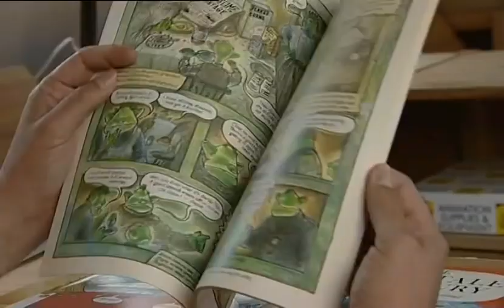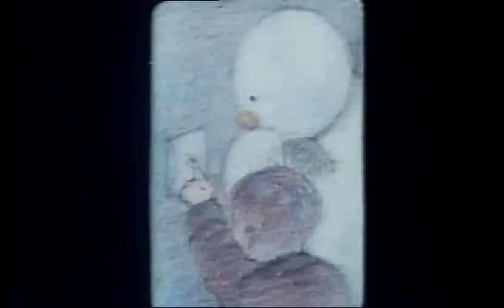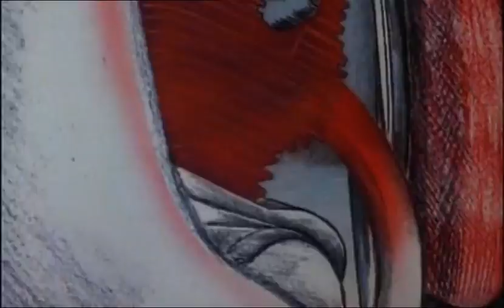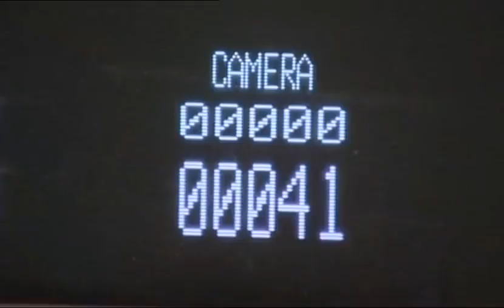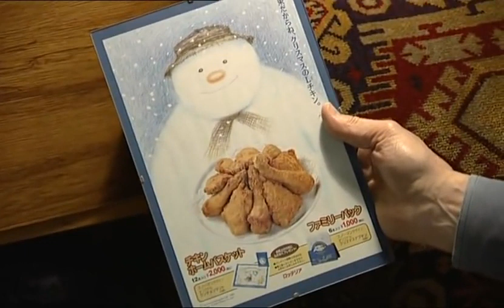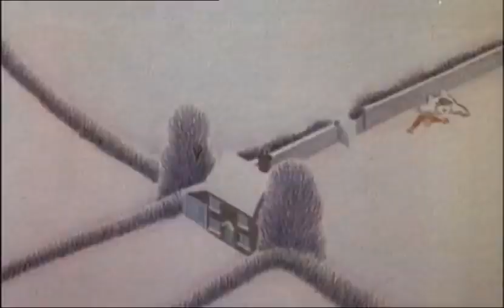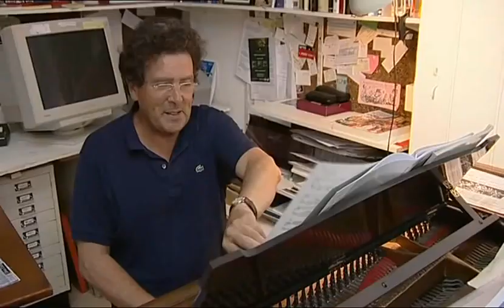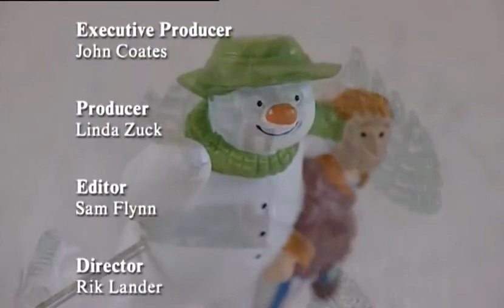The Making of The Snowman C4 2002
Channel 4's documentary from 2002 featuring interviews with the creators. Raymond Briggs, Peter Auty, Aled Jones and others are featured, and there are multiple interview segments with the composer.

All content © Channel 4 2019